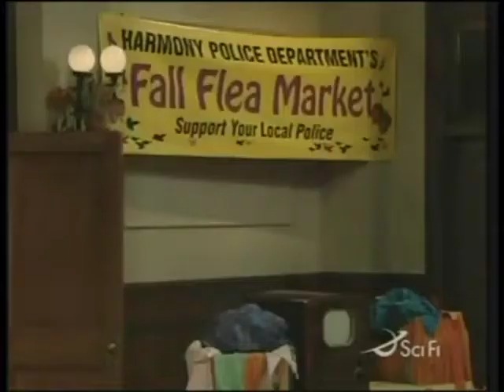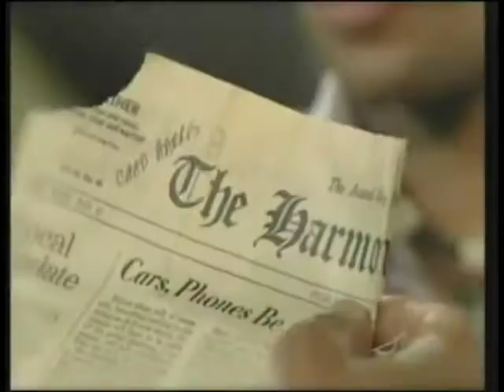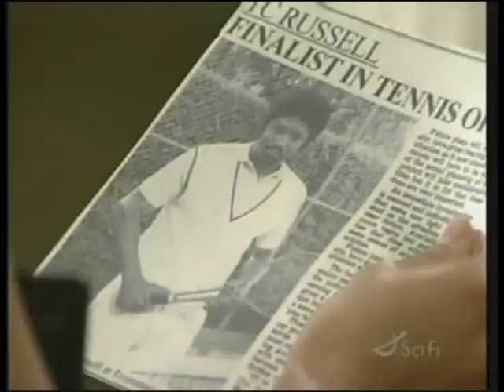Passions Episode 063 Original Air Date 09 29 99